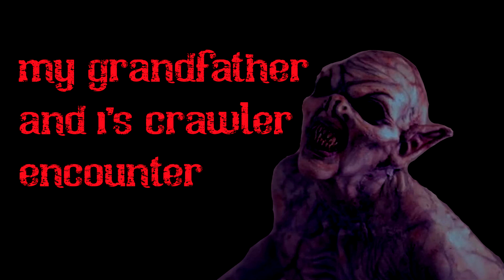Grandfather and I's Crawler Encounter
Crawler encounter of a boy and his grandfather during a deer hunt.